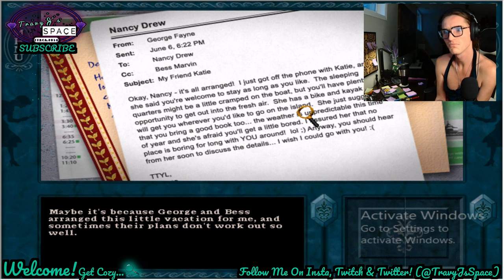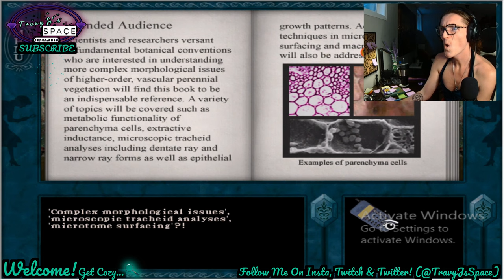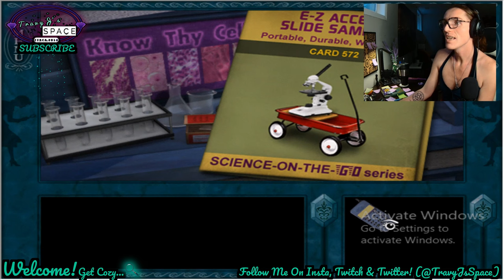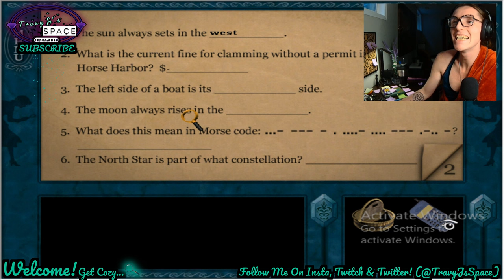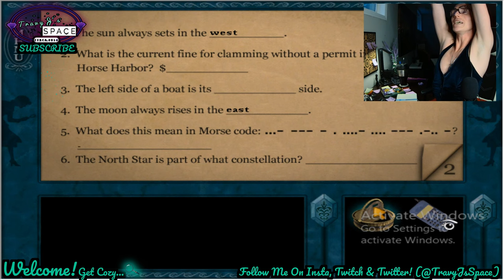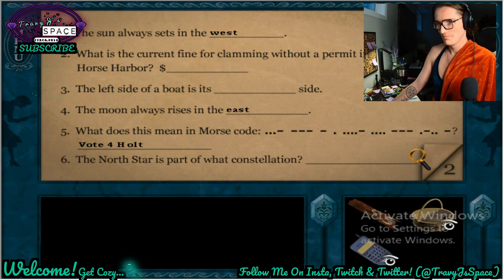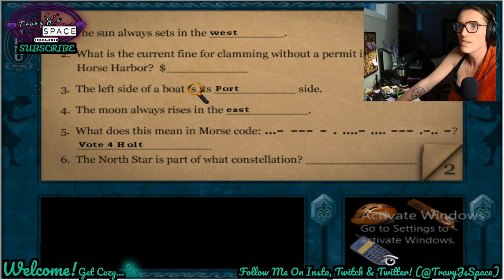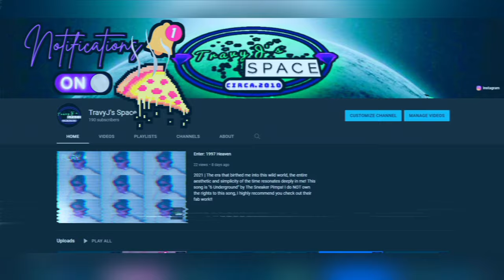Lets Play! - (Ep. 1 "Ransacked!") Nancy Drew: Danger On Deception Island | TravyJsSpace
2022 | HOWDY FOLKS !!! Yahoooo! We have finally made it to Washington! Of course, for Nancy this isn't the vacation she thought this was gonna be (As per usual lol) so we're on the case and we're ready to dive deep into this coastal mystery!!

Company: HeR Interactive, DreamCatcher Interactive
Release Date: October 3, 2003
Units Sold: 40,601 retail copies in North America during 2003